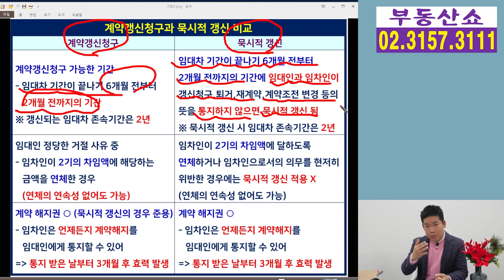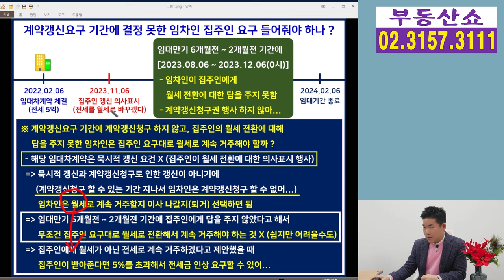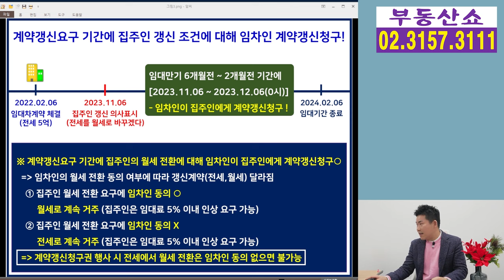임대만기 2개월전(갱신요구 기간)지나쳐버린 임차인! 집주인 요구 들어줘야 하나 ?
임대기간 종료
6개월전부터 2개월전 사이에
전세를 월세로 바꿔서 갱신하자는
집주인의 요구에 답을 주지 못한 임차인은
이사 나가지 못하고 월세로 거주해야 하는건지,
임대만기 6개월전부터 2개월전 기간은
어떤 의미를 갖는지 알아보겠습니다.